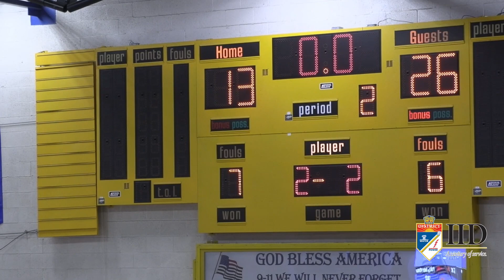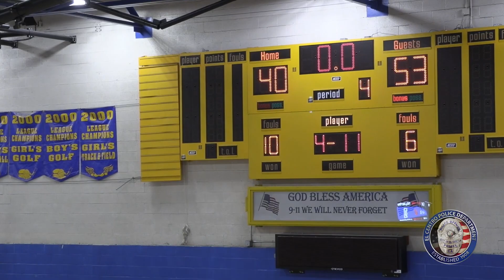Palo Verde Yellowjackets vs. Brawley Wildcats (Boys Basketball) (1/30/2023)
Highlights from the Boys Basketball matchup between Palo Verde and Brawley played on January 30th, 2023 at Brawley Union High School in Brawley, CA.

Final Score: Yellowjackets - 53, Wildcats - 40